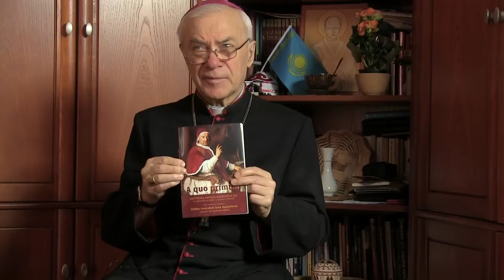Pasterze, oddawajcie cześć Bogu, nie ludziom Abp Jan Paweł Lenga 720p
+ Encyklika Papieża Benedykta XIV
A quo primum
O NADMIERNEJ ROLI ŻYDÓW W KRÓLESTWIE POLSKIM
TUTAJ można wysłuchać tej Encykliki.
Do Prymasa, Arcybiskupów i Biskupów Polski dotycząca tego, co jest zabronione żydom mieszkającym w tych samych miastach i okręgach, co i chrześcijanie
Miłościwi Bracia,
Zdrowie i Apostolskie Błogosławieństwo
Dzięki wielkiej Boskiej Dobroci pierwsze fundamenty naszej Świętej Katolickiej Religii zostały, za panowania Naszego poprzednika Leona VIII, założone pod koniec dziesiątego wieku dzięki usilnej działalności księcia Mieszka i jego chrześcijańskiej małżonki Dąbrówki. Tak dowiadujemy się od Długosza, autora Waszych roczników (Księga II, strona 94). Od tego czasu naród polski, zawsze religijny i pełen poświęcenia, w swej wierności do przyjętej przez niego Świętej Religii pozostał niewzruszony i omijał z odrazą wszelki rodzaj sekciarstwa. Im bardziej różne sekty nie szczędząc wysiłków, starały się usadowić w Królestwie Polskim, w celu szerzenia tam ziarna ich błędów, herezji i wykolejonych opinii, tym bardziej Polacy lojalne i stanowczo opierali się tym wysiłkom, dając coraz więcej dowodów swej wierności.
Rozpatrzmy tu kilka przykładów tej wierności. Przede wszystkim musimy wspomnieć o tym, co powinno być uważane za szczególnie właściwe i dla naszych celów zdecydowanie najważniejsze. To jest parada nie tylko chwalebnej pamięci tych miłościwie uwielbionych w świętym kalendarzu Kościoła, męczenników, spowiedników, dziewic i ludzi odznaczających się się świątobliwością, którzy rodzili się, żyli i umierali w Królestwie Polskim, ale także wielu chwalebnie odbytych w tymże królestwie i owocnych w dobre wyniki soborów i synodów. Dzięki usilnym staraniom tych zebrań zostało odniesione wspaniałe i sławne zwycięstwo nad luteranami, którzy próbowali wszelkich sposobów i środków, by uzyskać prawo wstępu i zabezpieczyć swe pozycje w tym królestwie. Przykładem tego jest wielki Sobór w Piotrkowie, który odbył się za pontyfikatu Naszego światłego poprzednika i rodaka Grzegorza XIII pod przewodnictwem Lipomanus'a, biskupa Verony i Nuncjusza Apostolskiego.
Na tym soborze, ku wielkiej Chwale Boskiej, zasada „wolności sumienia” została potępiona i stanowczo wykluczona z zasad regulujących publiczne życie w Królestwie.
Poza tym jest pokaźna ilość konstytucji powziętych na synodach prowincji gnieźnieńskiej. W tych konstytucjach nakazano spisywać wszelkie mądre i pożyteczne decyzje i ostrzegawcze zarządzenia polskich biskupów, wydane w celu zachowania katolickiego życia ich 'owieczek', przed zatruciem żydowską perfidią. Te konstytucje były komponowane z uwagi na fakt, że warunki życia tak się układały, iż chrześcijanie i żydzi mieszkali w tych samych miastach i osiedlach. To wszystko niewątpliwie i w pełni wyraźnie wskazuje, na jaką chwałę polski naród zasłużył przez to, że zachował w niesprofanowanym i nietkniętym stanie Świętą Religię, którą narodu tego praojcowie przyjęli wiele wieków temu. Czujemy, że nie możemy narzekać na żaden z wielu tematów poruszonych, z wyjątkiem tego ostatniego; lecz odnośnie tego punktu zmuszeni jesteśmy płakać ze łzami w oczach. 'Najpiękniejszy kolor zmienił się' (Lament. Jer. IV. L). Krótko mówiąc, dowiedzieliśmy się od osób, których świadectwo jest godne zaufania i które są dobrze obznajomione ze stanem spraw w Polsce, a także od ludzi, mieszkających w Królestwie Polskim, którzy z żarliwości religijnej przesłali swe żale do Nas i do Stolicy Apostolskiej o następujących faktach:
Ilość żydów znacznie się powiększyła w Polsce. Mianowicie pewne miejscowości, osiedla i miasta, otoczone niegdyś wspaniałymi murami (czego dowodzą obecnie ruiny), i które, jak dowiadujemy się ze starych, wciąż istniejących list i rejestrów, były zamieszkane przez dużą ilość chrześcijan, obecnie są zaniedbane i w brudnym stanie i są zamieszkane przez wielką ilość żydów i niemalże pozbawione chrześcijan. Poza tym w tymże królestwie jest pewna ilość parafii, w których ludność katolicka bardzo się zmniejszyła. Konsekwentnie dochód z tych parafii, skurczył się do tego stopnia, że zachodzi niebezpieczeństwo, iż zostaną pozbawione księży.
W dodatku cały handel artykułami ogólnego użytku, jak napoje, a nawet wina, jest w rękach żydowskich. Pozwala im się także administrować publicznymi funduszami. Oni są dzierżawcami karczm i gospodarstw wiejskich, a także nabywają majątki ziemskie. We wszystkich tych wypadkach oni (żydzi) nabywają uprawnienia właścicieli dworów nad nieszczęśliwymi chrześcijańskimi robotnikami rolnymi; i korzystają oni nie tylko ze swych uprawnień w bezlitosny i nieludzki sposób, zmuszając chrześcijan do uciążliwej i męczącej pracy przez nakładanie na nich nadmiernych ciężarów, lecz w dodatku poddają chrześcijan karom cielesnym, jak bicie i zadawanie ran.